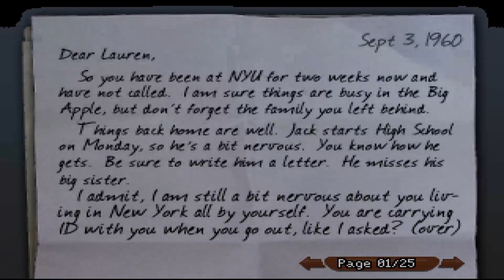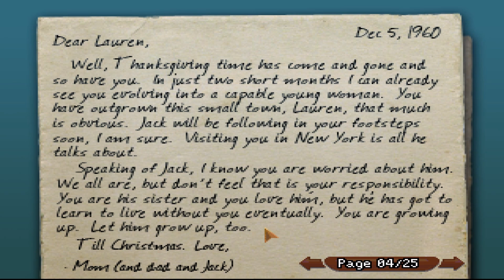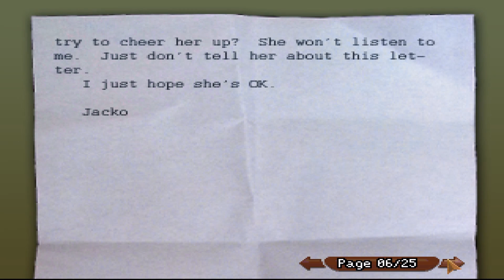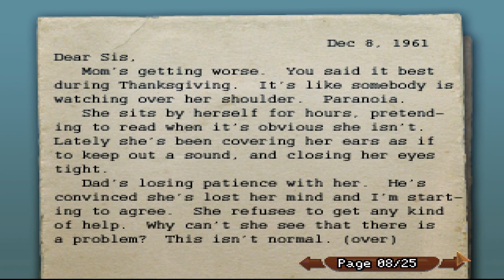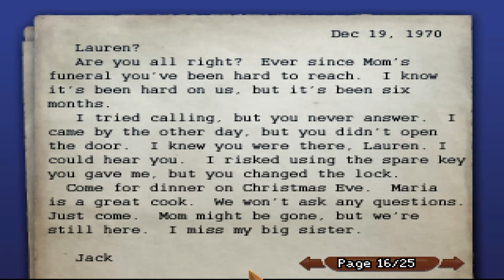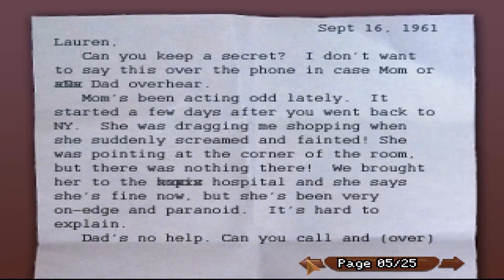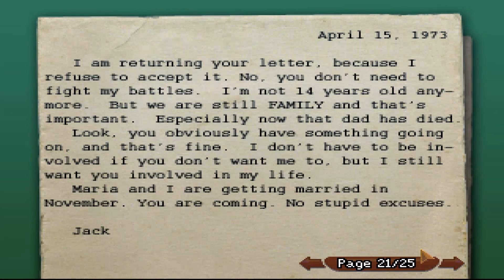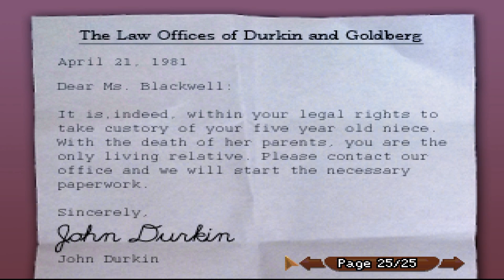Let's Play The Blackwell Legacy part 2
We talk to our neighbour.

This is a blind playthrough of The Blackwell Legacy, a point and click puzzle game developed and published by Wadjet Eye games.